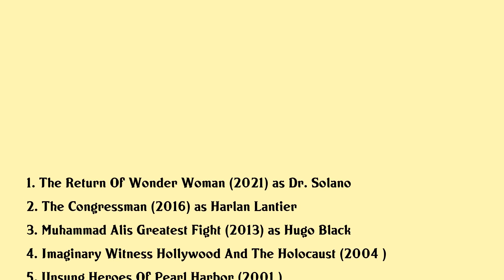Fritz Weaver Movies list Fritz Weaver| Filmography of Fritz Weaver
Fritz Weaver Full Movies List Filmography of Fritz Weaver

Latest movies of Fritz Weaver are:

1. The Return Of Wonder Woman
2. The Congressman
3. Muhammad Alis Greatest Fight
4. Imaginary Witness Hollywood And The Holocaust
5. Unsung Heroes Of Pearl Harbor
6. The Thomas Crown Affair
7. Rescuers Stories Of Courage Two Women
8. Spring Awakening
9. Blind Spot
10. Citizen Cohn
11. Ironclads
12. Preston Sturges The Rise And Fall Of An American Dreamer
13. Power
14. Under Siege
15. Tales From The Darkside
16. The Hearst And Davies Affair
17. Dont Eat The Pictures Sesame Street At The Metropolitan Museum Of Art
18. Creepshow
19. Jaws Of Satan
20. Children Of Divorce

Complete list of movies acted by Fritz Weaver are in this video.

Please Comment down your favorite movie of Fritz Weaver